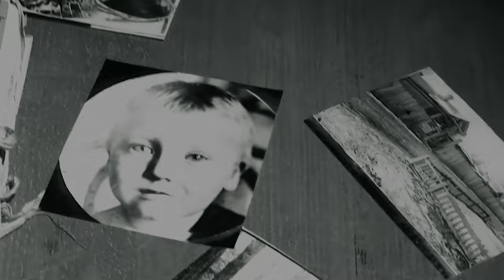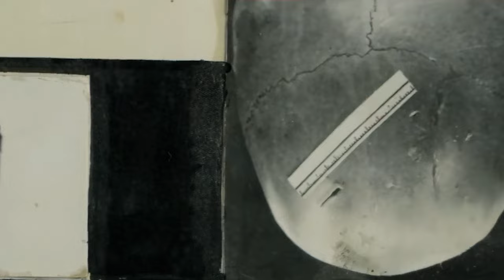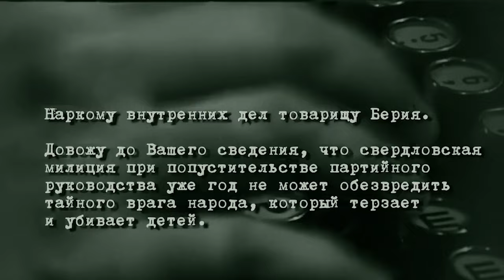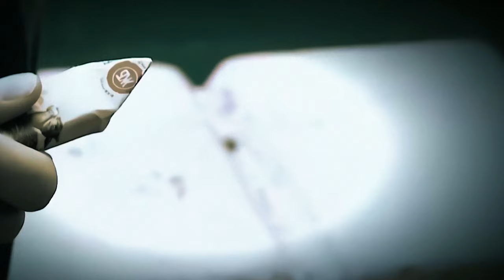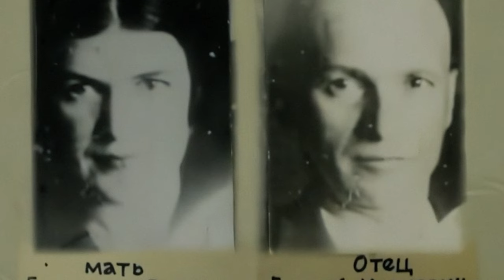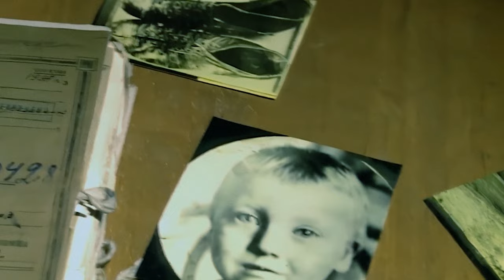Уральский монстр — история самого молодого маньяка СССР. Vladimir Vinnichevsky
1938 год, Свердловск, в один из летних дней маленькая Герда заигралась во дворе, родители были в театре, за внучкой следил дедушка, он сидел у окна, пил чай и наблюдал за девочкой… Через несколько минут мужчина понял что не видит Герду во дворе.
Она  пропала за считанные минуты, искать девочку  начали все соседи и друзья семьи. А вот в милиции заявление не приняли, они посчитали что 4‑х летняя Герда Грибанова всего лишь на всего заигралась, и скоро сама вернется домой. Это дело стало на столько ужасающим, что долгие годы оно было скрыто под грифом секретности.